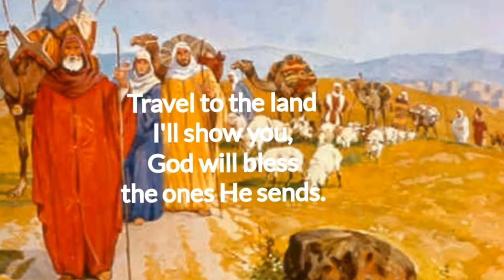Leave Your Country - Catholic Hymn - Greg Aguiar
Based on Genesis 12:1 and Acts 7:3
Composer: Willard F Jabusch
Music/Mix/Mastering: Greg